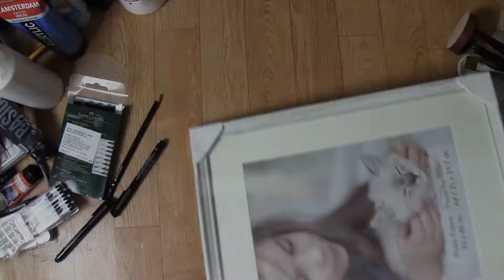SPEED ART: Belle île en Mer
Le port de Belle-île en mer en aquarelle et liner afin de retrouver tout le charme de cette île.
N'hésitez pas à me dire ce que vous pensez de cette technique :) ainsi que les améliorations à apporter